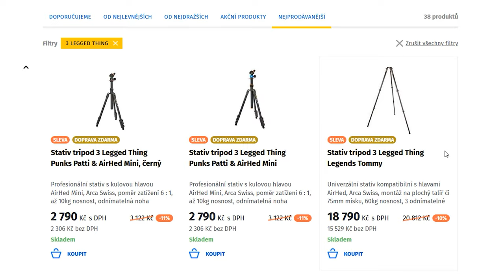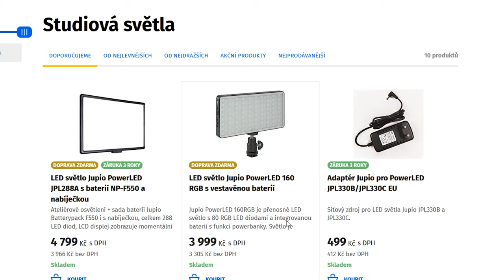Tamron 28-75mm F/2.8 - Kvalitní objektiv za super cenu!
Po roce a čtvrt jsem konečně natočil "recenzi" na svůj první objektiv Tamron 28-75mm F/2.8 na pro SONY A7iii. Podle mě by někomu mohl bohatě stačit pouze tento objektiv, protože díky vlastnostem, co má a hlavně ohniskovému rozsahu, dokáže pojmout širokou škálu typů focení. A navíc nepatří mezi nejdražší!

Díky spolupráci s Tamronem pro ČR a SR mám pro vás slevový kód KUBA10, díky kterému ZÍSKÁTE SLEVU 10 % a to na webu PENTA CZ a EPENTA SK

Sleva platí mimo značku Tamron také na značky 3 Legged Thing, Jupio a Boya.

VYSVĚTLENÍ K ODKAZŮM:
Při zakoupení produktů z některých odkazů výše podporujete mou tvorbu, protože nákupem produktů získávám z uskutečněné objednávky provizi. Cena produktů není o tuto provizi navýšena.